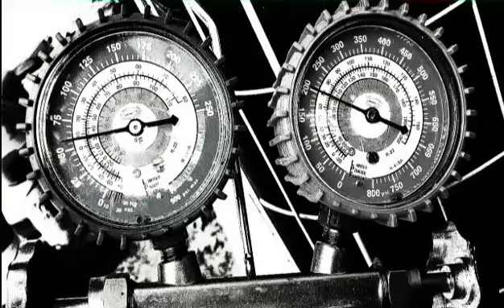HVAC RX11 and Pro Flush Debate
In this I pose questions about line set flush.